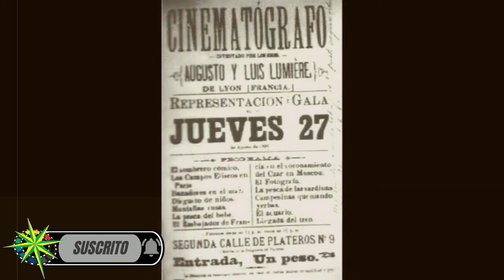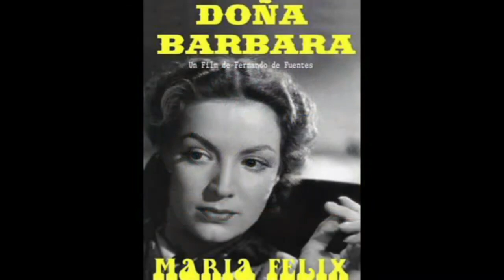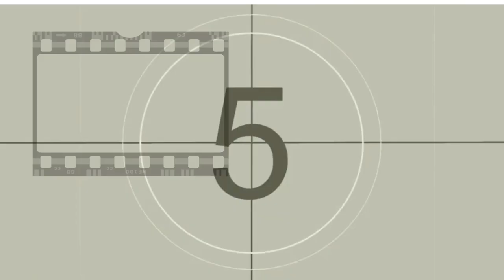HERRAMIENTAS IMPORTANTES DEL CINE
El desarrollo del cine nacional mexicano ha tenido grandes títulos en su haber, las técnicas cinematográficas, el manejo de luz, el encuadre fotográfico hacia paisajes, el argumento de la película que conforma el guion, el vestuario y la dirección de una pelicula son aspectos que comentamos en los títulos que les traemos como recomendación imperdible, que debe seguir difundiéndose entre las nuevas generaciones. Analizando cada una de estas herramientas explicando bases actorales y manejo de técnicas, vestuario, plano secuencia y manejo de foco. abordamos algunos títulos como